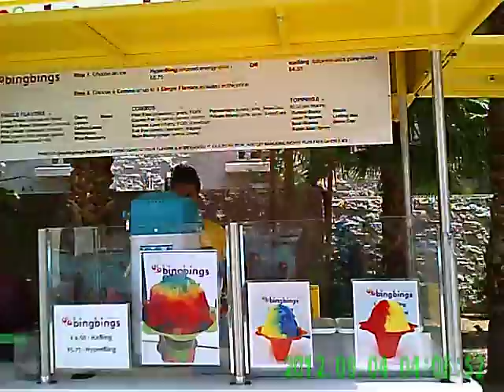EXCALUBUR POOL WALK AROUND